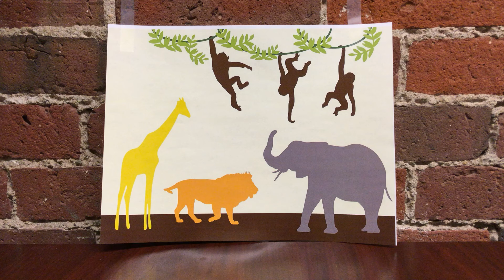Welcome to the Jungle